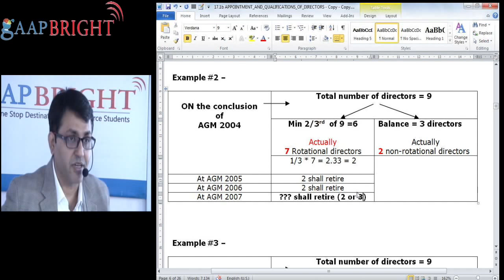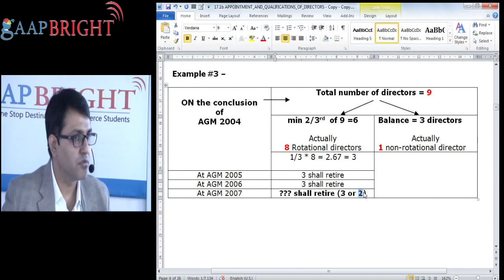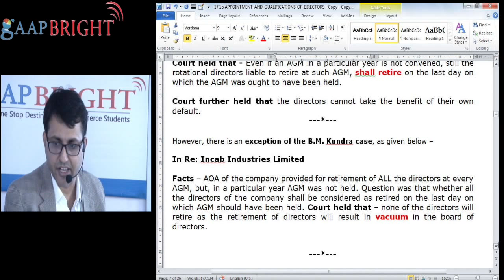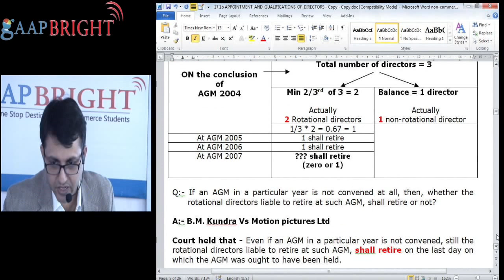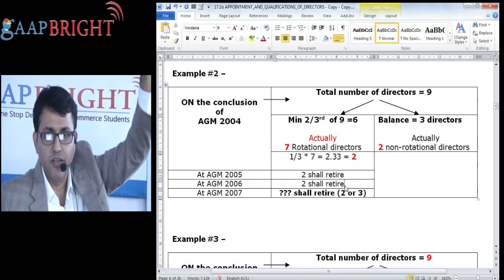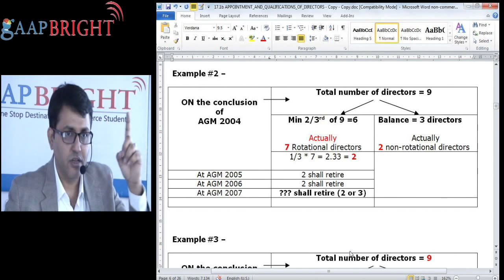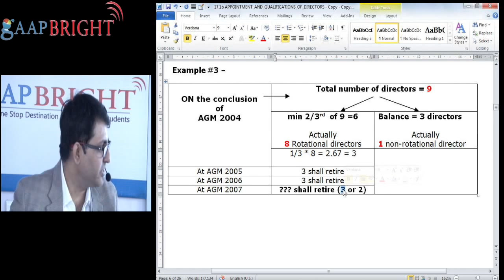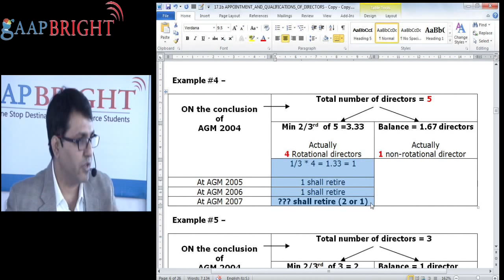Examples - CS DEEPAK GAJRANI from GAAP BRIGHT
CA FINAL - LAW by CS DEEPAK GAJRANI from GAAP BRIGHT